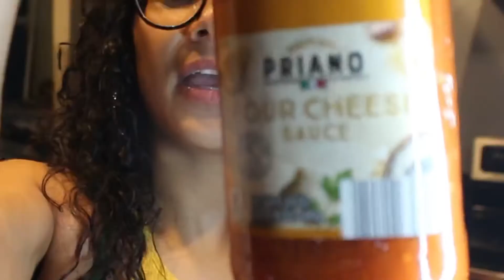Food Diary: Winging It! What’s for Dinner?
Cooking series to the channel to entertain and store moments I capture, hope you enjoy!

Linguine Pasta
Four Cheese Sauce
Chicken breast
Butterfly shrimp
Onion
Cilantro
Green peppers
Garlic
All purpose Flour
Break
Breadcrumbs
Eggs

Fathers day weekend

 videos you might like:

Puppy Vlog

Ross Haul👇🏽 🥳

First Romwe Haul

Bday Scare

The music I chose ——

Musician: Philip E Morris